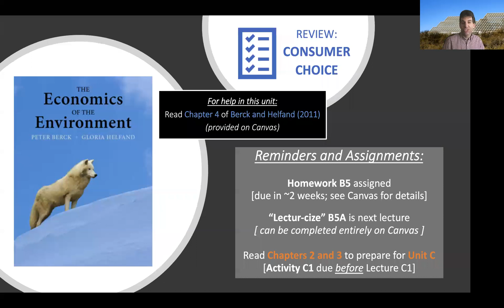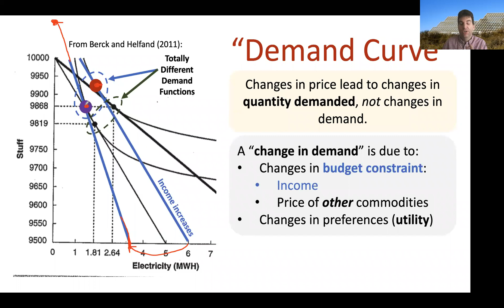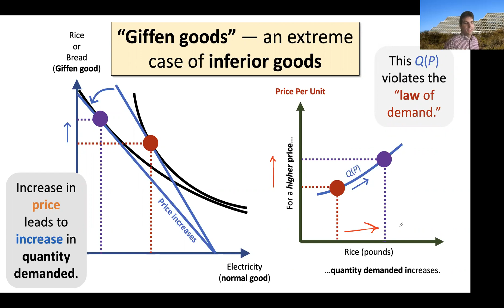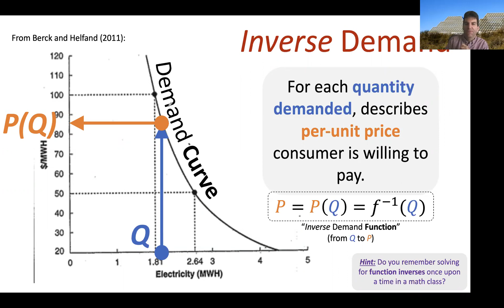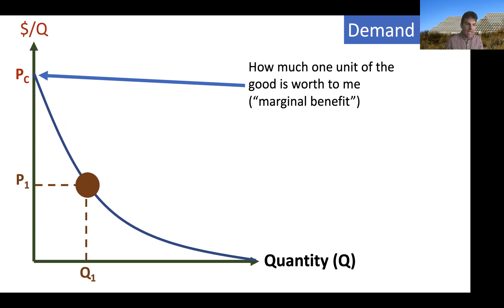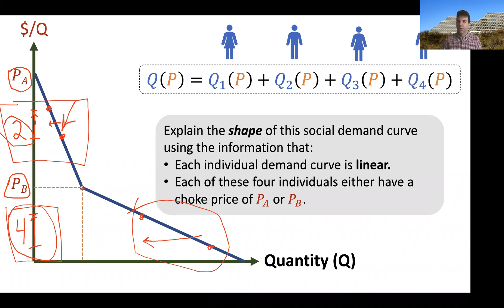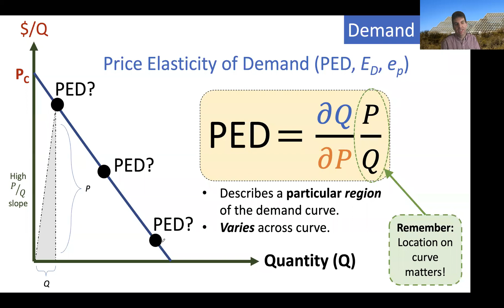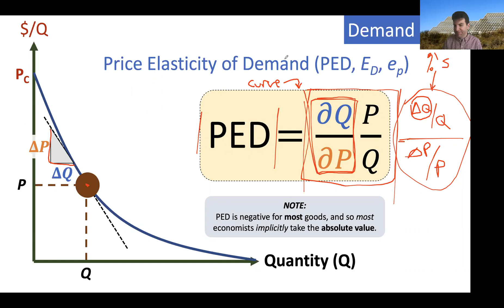SOS 325: Lecture B5 (2020-09-10) - Working with Demand Curves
In this lecture, we dig deeper into demand curves (and the related topics of the demand function and inverse demand function). We discuss normal goods, inferior goods, Giffen goods, and Veblen goods. We then start to introduce consumer surplus and elasticity (with a focus on Price Elasticity of Demand, PED).

This lecture was recorded by Theodore Pavlic as part of SOS 325 (Economics of Sustainability) at Arizona State University.